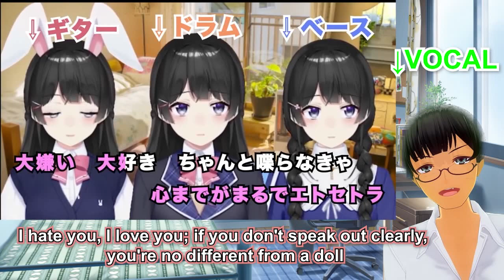Sugar song and Bitter step - birdkun Ft Tsukino Mito (Shitpost) (3d Debut) (Eng Sub)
I swear guys  this is the last Shitpost (For now)
Don't unsub Please...
Next will be a normal Hololive sub Video I hope...
I borrow Tsukino Mito video from